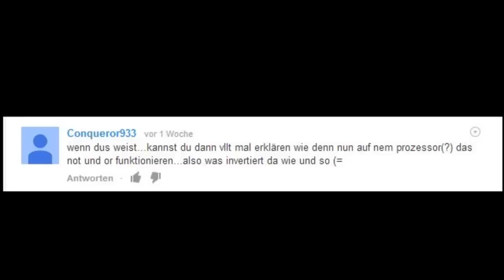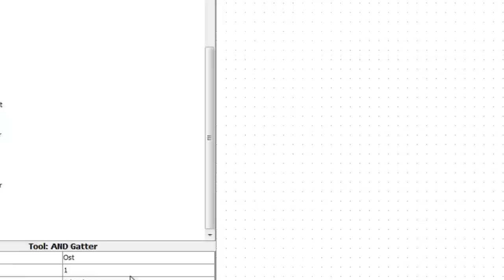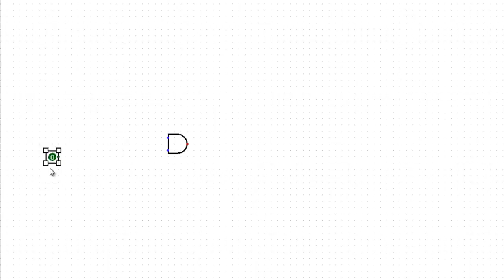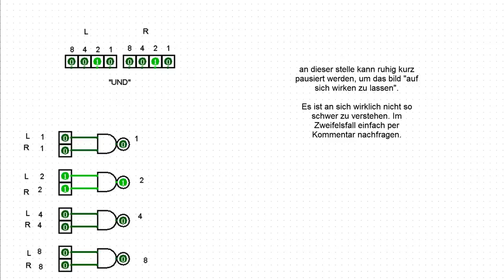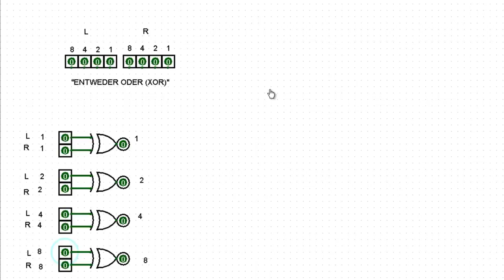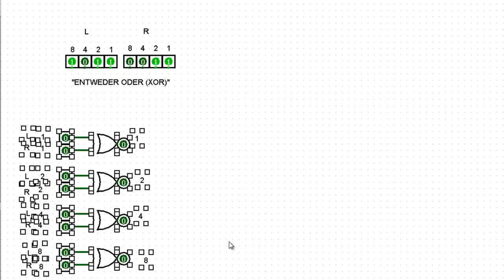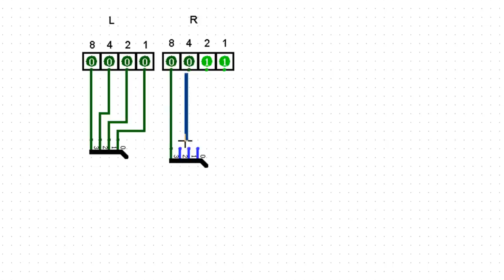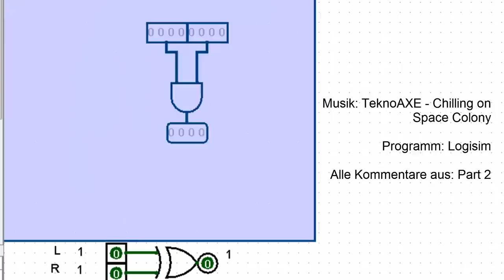Wie baut man eine CPU? #3 - Bitweise Logische Operationen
In diesem Video besprechen wir den ersten Schritt Richtung Arithmetik und erweiterten Rechenoperationen unserer CPU: Die Bitweise logischen Operationen. Diese werden später, auch wenn es jetzt nicht danach aussieht, enorm wichtig werden. Nicht unbedingt, weil wir scharf darauf sind, 2 Inputs zu "XNOR"-en, sondern weil sich neben eben genau diesen Sachen auch noch viel mehr daraus ergibt, zB vergleichen, diverse Bauteile für Kontrollogik usw.

Gegen Ende wird auch noch der Logisim-Verteiler und mehrbittige Leitungen angesprochen.

Fun Fact: 8 bit nennt man einen Byte, 4 bit dagegen einen "nibble".